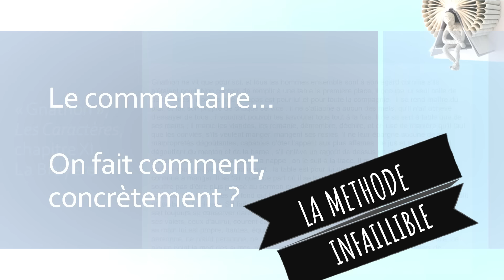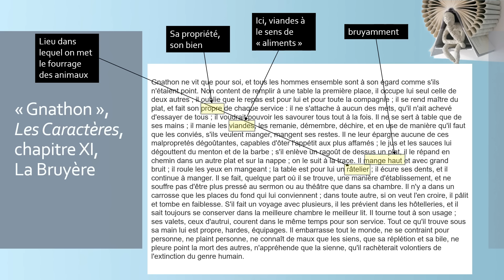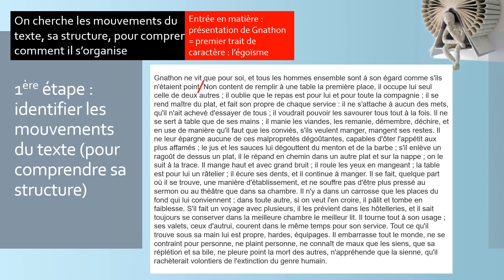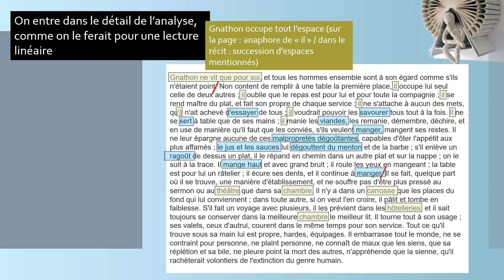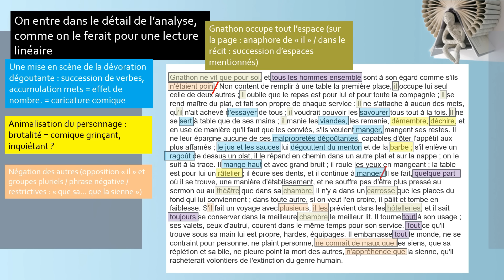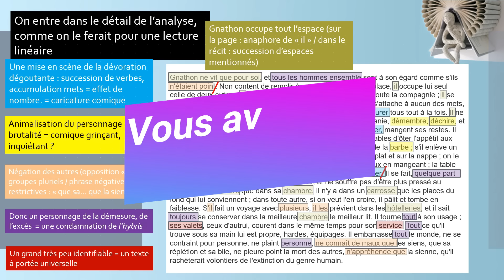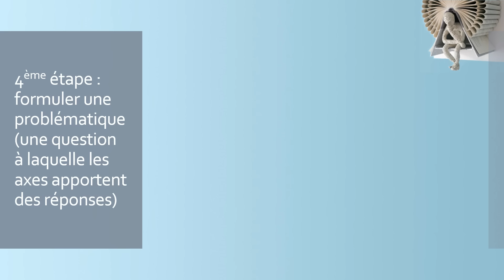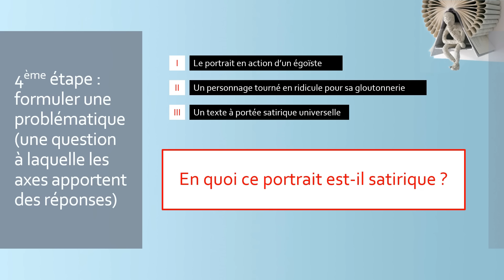**BAC** - Commentaire de texte - LA METHODE INFAILLIBLE !!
Dans cette vidéo, je vous montre comment je m’empare d’un texte pour parvenir à construire un plan de commentaire et à formuler une problématique pertinente.

Une méthode infaillible pour savoir par quel bout attaquer l’exercice et éviter les hors-sujet !